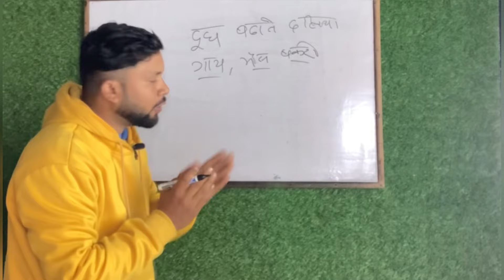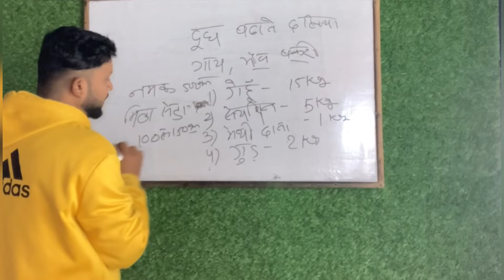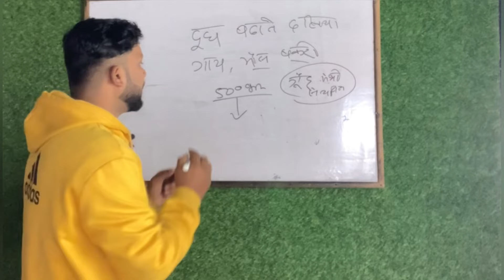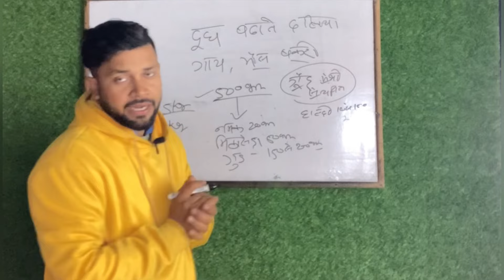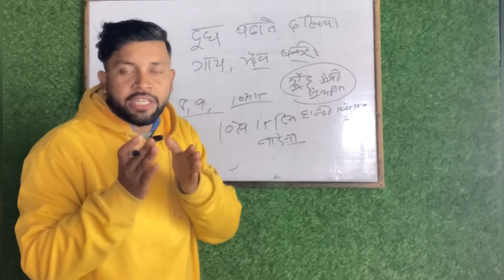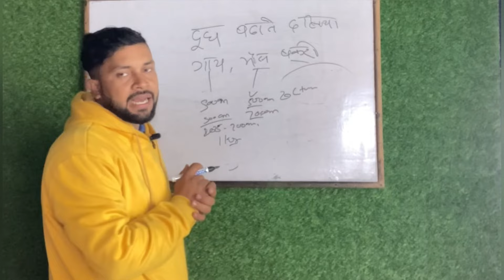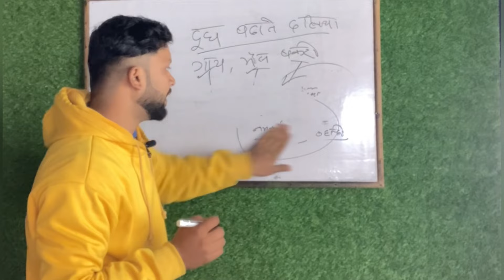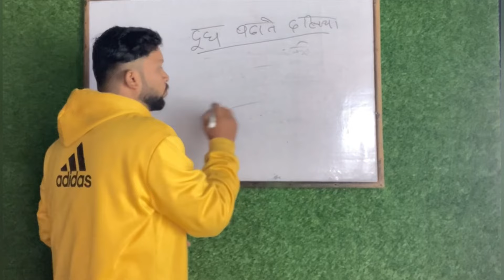दूध बढ़ाने के लिए विशेष दलिया कैसे तेयार करे।gay ko gehu ka daliya kaise khilya|दूध बढ़ने का तरीक़ा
दूधमैंफैटकैसेबढ़ाये दूधमैंफैटबढ़ाने कातरीक़ा🙏मैं रोहित पंडित
स्वागत करात हूँ आपके आपने यूट्यूब चैनल मैं
आपको सभी पशु की जानकारी दूगा। पशु को। कैसा ख़रीदना

गाय भैस का दूध बढ़ाने का घरेलू नुस्ख़ा।Doodh badhane ka tarika | How to increase cow/buffalo milk
I am rohit pandit from bihar

Discription Warn😐
❤️🙏Rohit pandit

gay bhains ka dudh kese barhayen,दूध बढ़ाने का नुस्खा,दूध बढ़ाने का रामबाण देसी फॉर्मूला,दूध बढ़ाने का तरीका भैंस का,bhains ka doodh kaise badhaye,gay bhains ka dudh badhaane ke deshi nuskhe,दूध बढ़ाने के घरेलू नुस्खे,dairy farming kaise karen,milk badane ka jabrdast desi formula,dudharu pashuon ko kya khilayen,biyane ke baad gaaya ka doodh kaise badhaye,gaay ka doodh badhane ke liye kya kare,gay bhains ka dudh badhane ke deshi nuskhe,gay ka dudh kaise bdhaye#Gay ka dudh kaise badhaenhow to increase cow milkGay bhains ka doodh badhane ka tarikaGay bhaiens ka dooduh badhne ja nuskhaBhains byane ke baad doodh kaise badhayeDudharu pashu ko kya khilayaeMilk badhane ka jabardast desi formulabuffalo ka doodh badhane ka tarikadudh badhane ka tarika